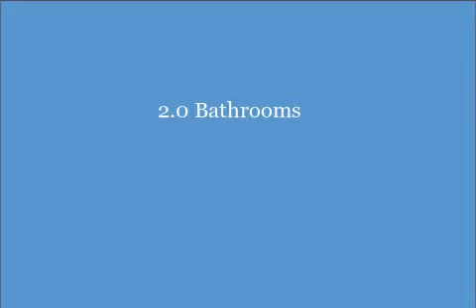250 Briarcrest #132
GREAT LOCATION! COZY LIGHT FILLED RANCH STYLED CONDO RIGHT OFF MAIN STREET IN ANN ARBOR. RIGHT ON THE BUS LINE, CLOSE TO EVERYTHING. CONDO IS UPGRADED AND REMODELED WITH NEW FLOORING AND PAINT. HOME HAS A LARGE BALCONY THAT LOOKS OVER WOODED GROUNDS AND IS PARTIALLY COVERED FOR PROTECTION FROM THE ELEMENTS. COMPLEX HAS PLENTY OF PARKING, CARPORTS, A GYM AND POOL FOR SUMMER FUN. WALKING DISTANCE TO WHOLE FOODS AND BRIARWOOD MALL, EASY ACCESS TO I-94 VIA STATE STREET. GREAT VALUE!